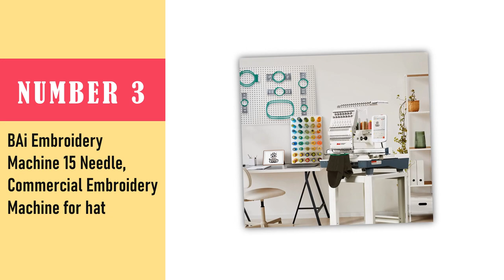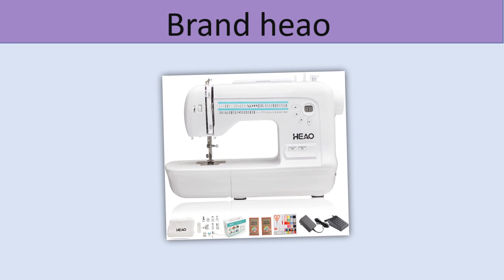Best sewing machine for designers 2023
► 1. Janome Horizon Memory Craft 9850 Embroidery and Sewing Machine

► 2. Husqvarna Viking Designer Jade 35 Sewing and Embroidery Machine

► 3. BAi Embroidery Machine 15 Needle, Commercial Embroidery Machine for hat

► 4. HEAO Sewing Machine, 72 Built-in Stitches

► 5. Virtionz Portable Sewing Machine for Beginners

🔹 When choosing from the best sewing machines available now you need to consider a number of things, including what is your budget? As times are tough it's good to look for a sewing machine that's affordable but also good quality, and if you're an experienced sewer a more expensive machine is best as it will last many years. In my list I've chosen my favourite sewing machines, including the best sewing machine for clothes and the best sewing machine for beginners.

🔹 A good sewing machine is a much-needed companion to the best Cricut machines, as you can cut your cloth accurately and speedily and then begin stitching. Brother not only make great sewing machines (there a some in my list below) but the company also manufacturers one of the best vinyl cutting machines.

🔹 If you need more info jump to our frequent questions section at the bottom of this guide. If you'd like to read more about how our reviewers work and test each sewing machine then take look at our How we test craft and sewing machines explainer, where we outline the process. Generally our reviewers will use a sewing machine for up to four weeks and create projects to test the key features.